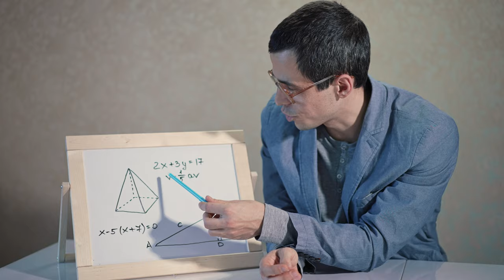The Ultimate Guide to Sneaker Reselling with just $100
Waddup fam today i talk about sneaker reselling 2022! ANd i break down how anybody including teenagers can start  sneaker reselling with 100 dollars! This is for sure a guide to how to resell sneakers with 100 dollars!

//CAMERA GEAR USED:
○ My camera
○ Vlogging lens
○ SD card
○ Vlogging tripod

//TOOLS & SERVICES I USE:
○ Sign Up and Use Rakuten To Get Cash Back For Online Shopping (Sneaker Resellers)
○ My Sneaker Levitator Display
○ Your Shoes will NEVER get dirty

My name is Rico Copeland , on this channel I will show you various ways of how to make money online and offline, and how you can start earning income TODAY as well.